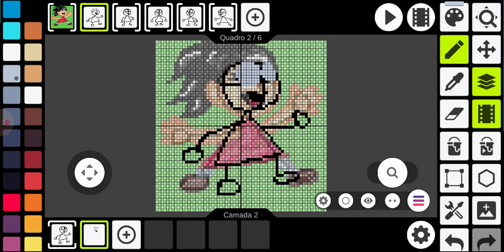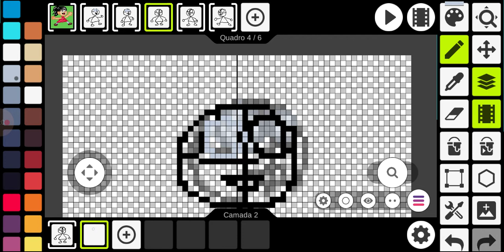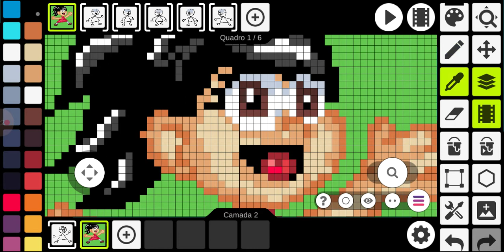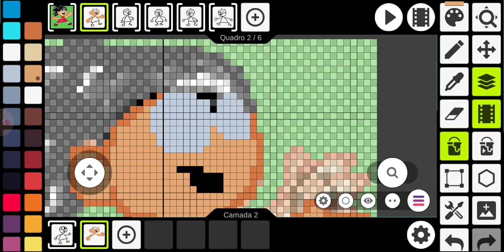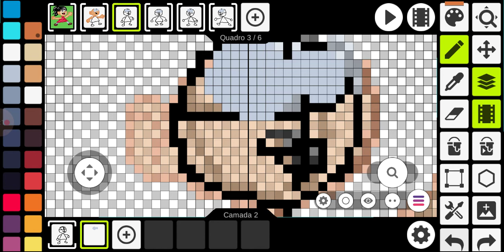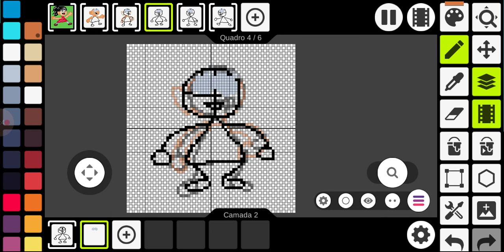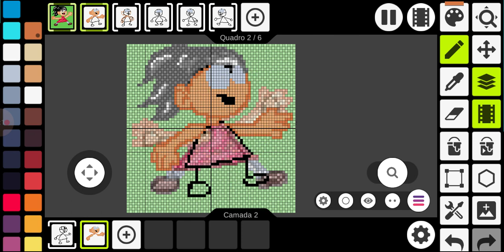Animação de um Sprite Girl no Pixel Studio 3 META #4000